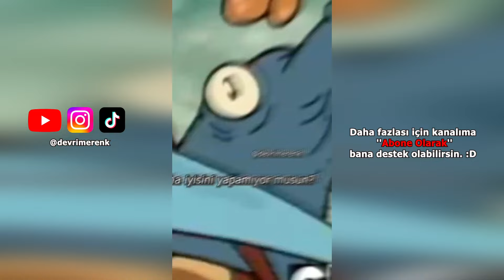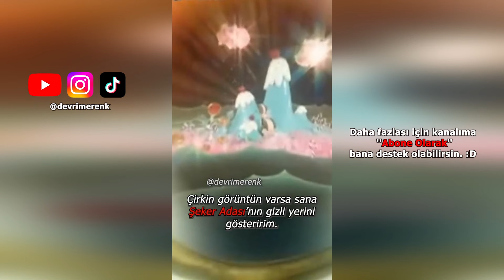FLAPJACK EDİTLERİ - KAPTAN YOSUN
Daha fazlası için Instagram veya TikTok sayfamı ziyaret edebilirsiniz.   @devrimerenk